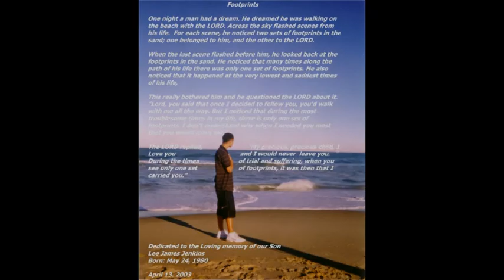Lee James Jenkins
In Loving memory of Staff Sgt. Lee James Jenkins
Let It rain ~ Music & Lyrics by ~ YvonneJ